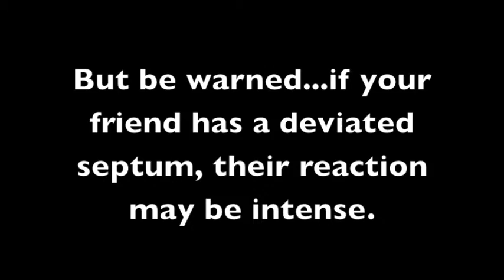How to tell someone they chew with their mouth open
Various techniques to aid in telling someone they chew with their mouth open.